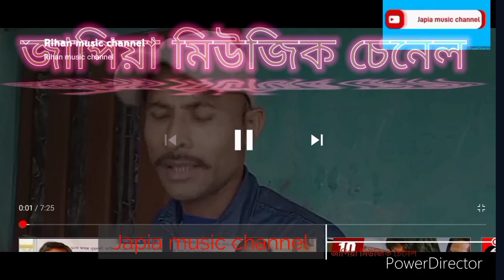ছুটিং কৰিব আহিলো আমাৰ গাওঁত